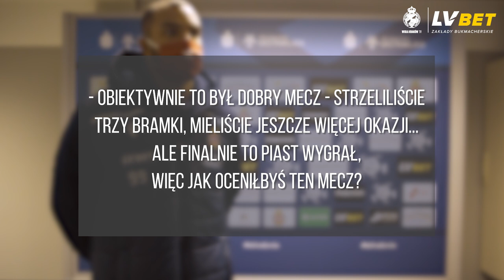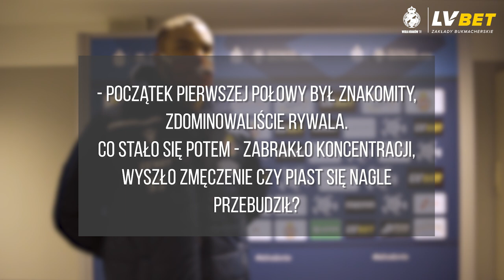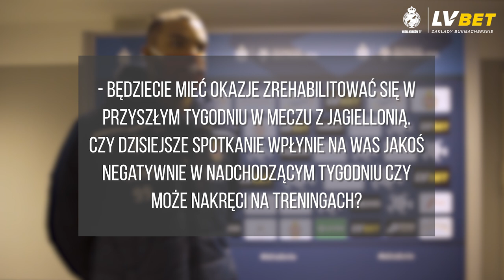Brown Forbes: Nie można wypuszczać takiego meczu z rąk